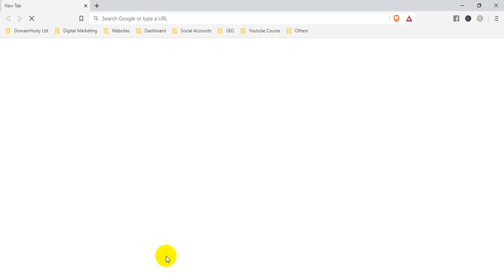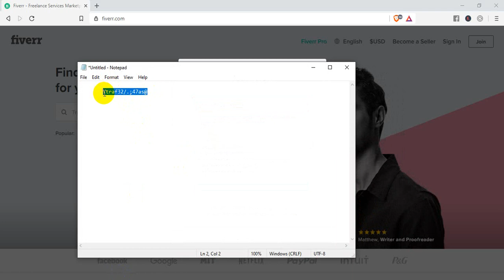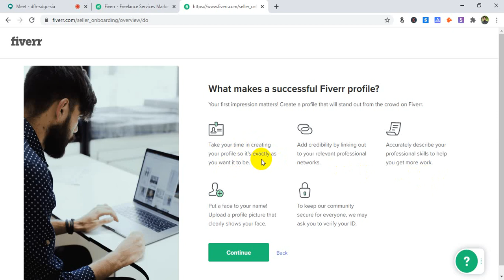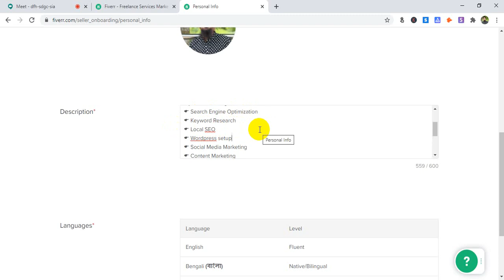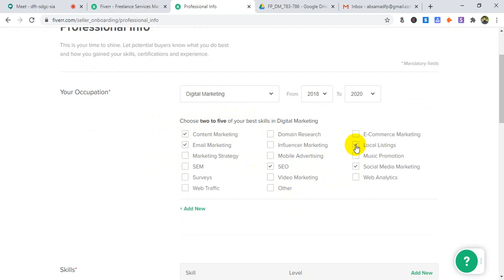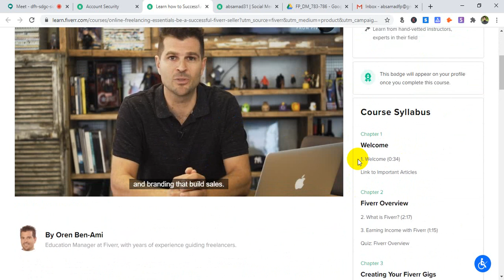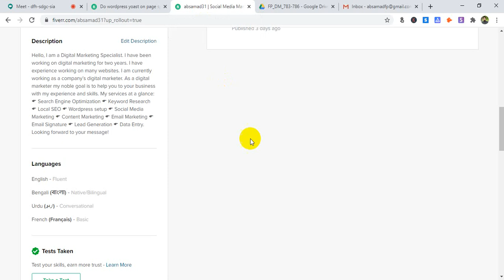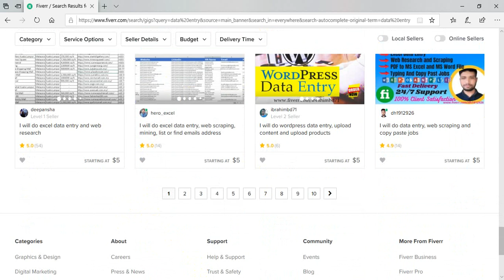Faridpur Digital Marketing | Batch - 786 | Class - 35